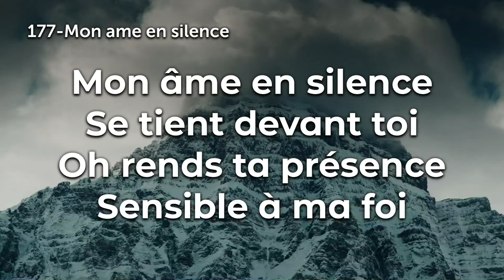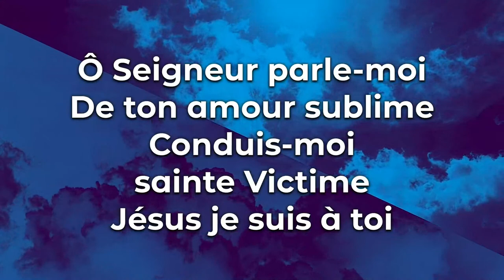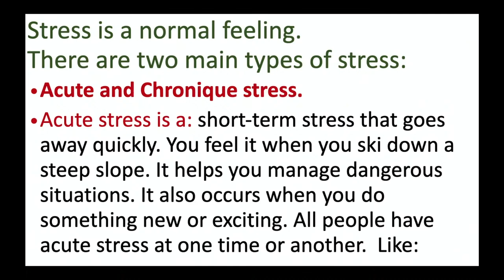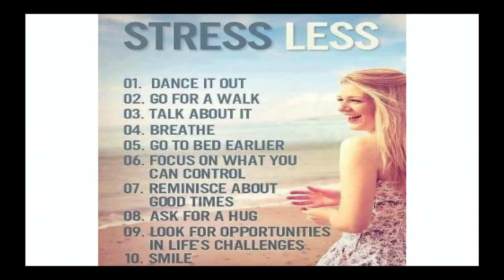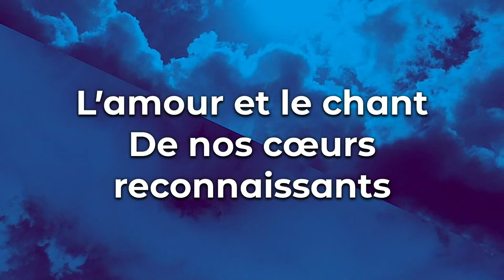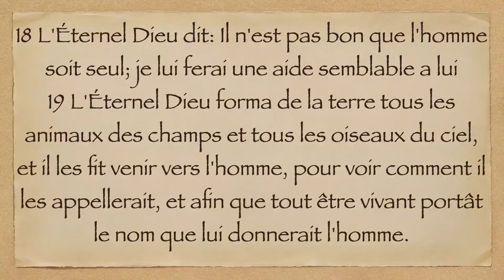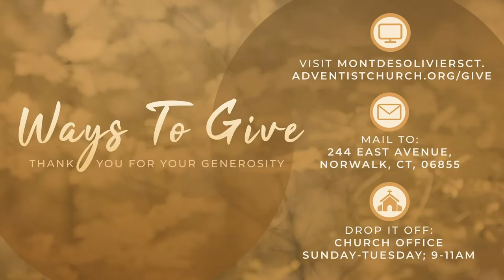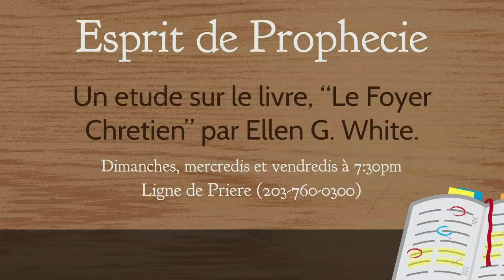Sabbat de la Femme | October 23, 2021 | Pasteur Jean Villot Mars | Mont des Oliviers SDA Church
Have you accepted Christ and want to be baptized?

       Senior Pastor: Pasteur Jean Villot Mars

       First Elder: Ancien Olnick Florestal